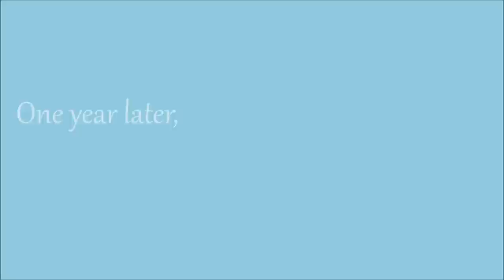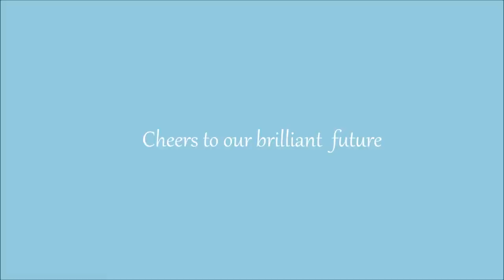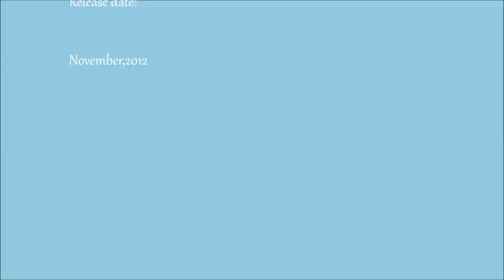HKUSPACE CIDP 8th SAA Sharing @突然又已一年 Part A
Directed & Produced by:
HKUSPACE CIDP 8th SAA

Starring:

Calvin
Ar B
Leo
Michelle
Mandy
Alison
Katy
Jeff
YanTing

Editing by:
Aliphant
Katy

Release date:
November,2012